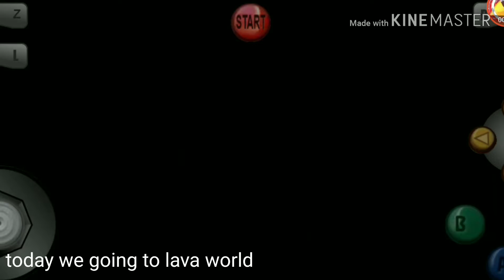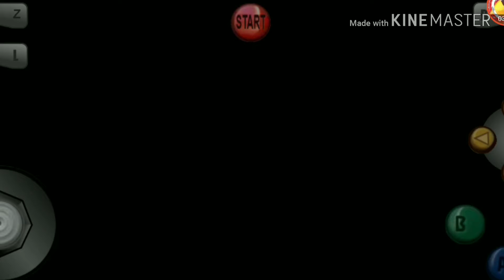Super Mario 64 lp #9//Lethal Lava Land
First actual video of 2020 boooiiisss